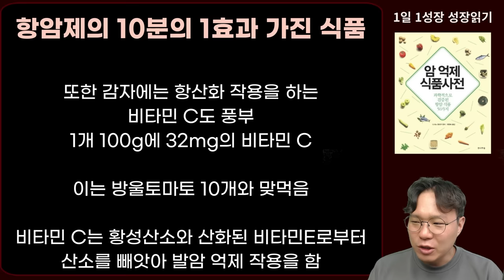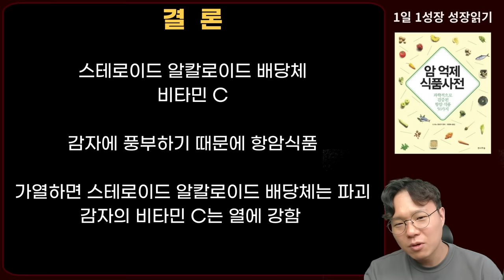항암제 효과의 10분의 1의 힘을 가진 최고의 항암식품 1가지 I 과학적으로 검증된 항암식품 50가지 I 니시노 호요쿠 I 암이 사라지는 식사 I 암 억제 식품사전